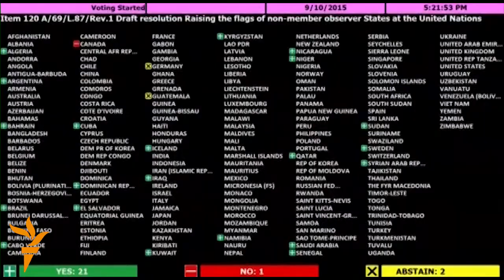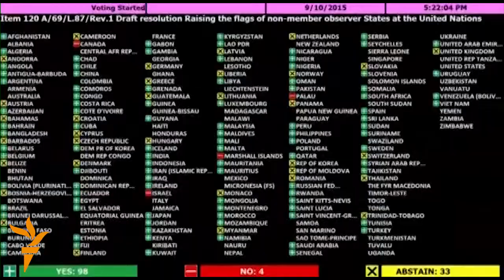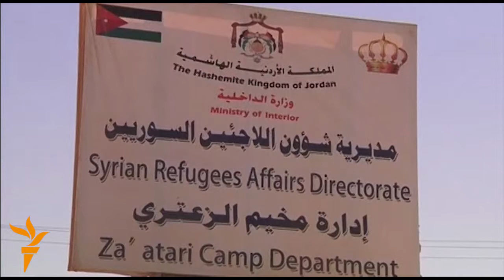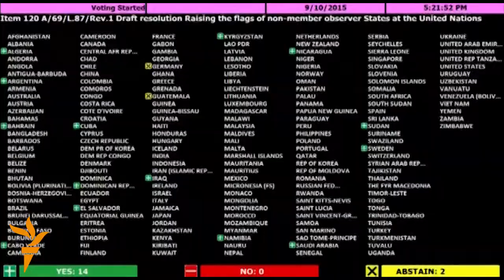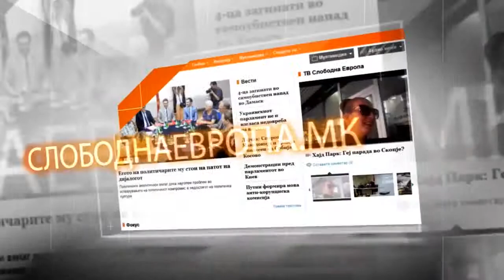ОН: 70 години на успеси и неуспеси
Организацијата на Обединетите нации одбележува 70 години постење. Дали е време за нејзино освежување со цел реафирмирање на визијата таа да остане универзална надеж за подобар свет.